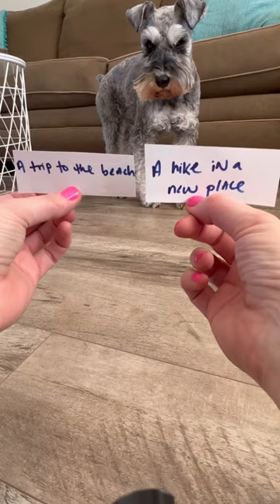Dog gets to choose his own birthday adventure